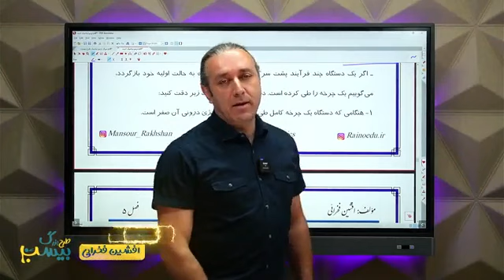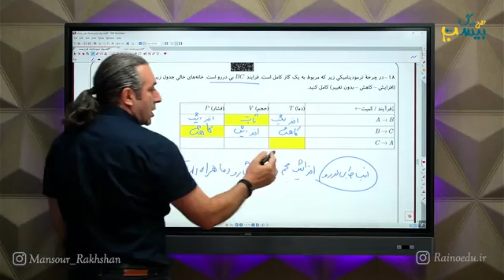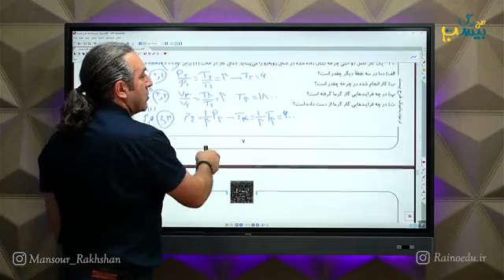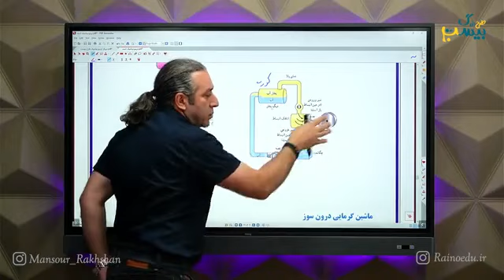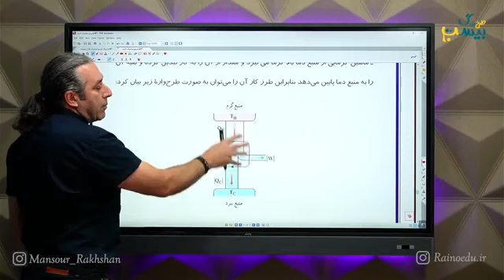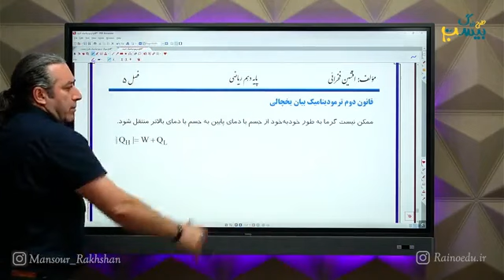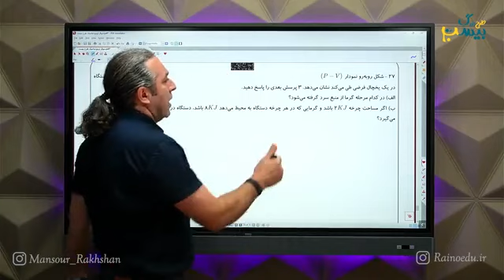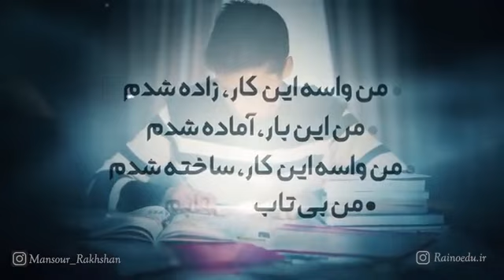Maths Traffic by mechanical means the transmission of heat and thermodynamics